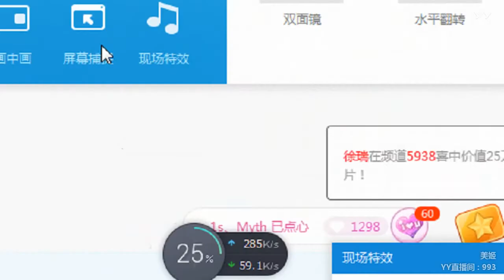YY LIVE 燃舞蹈 美姬 -《燃舞蹈》（Artists・Sing・Music・Dance・Instrument・Talent Shows・DJ・KPOP・Remix・LIVE)